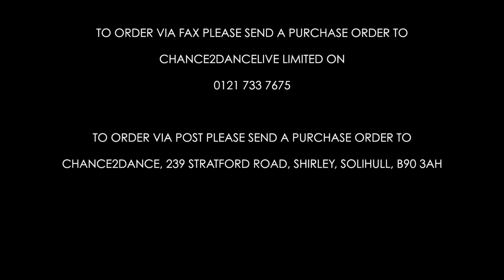SCHOOL ANTICS DVD TRAILER.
CHANCE2DANCE & ANTICS have teamed up to create a masterclass Dance DVD called SCHOOL ANATICS. We break down and teach 5 dance routines that can be used to assist Teachers and teaching assistants when taking on the task of choreographing a dance routine. Our routines can be used in or out of Curriculum time, whether this is first thing in the morning, during school time or at the end of the school day.

We have designed these routines to be suitable for both boys and girls. During these tutorials we will break down and teach the basics of Street Dance, Break Dance & Tutting.

Thanks